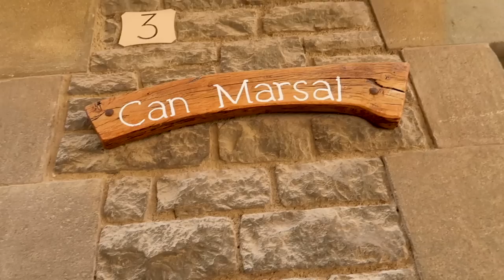Ruta en moto - Rupit y Pruit - Benelli 752s - Orcal Sirio 125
Ruta por los alrededores del Montseny, en la que veremos el Pantano de Sau, con su iglesia sumergida en el agua y visitaremos a través de un camino rural los pueblos medievales de Rupit y Pruit.